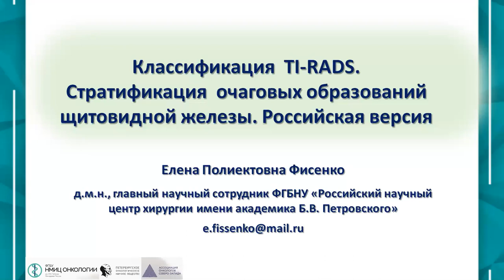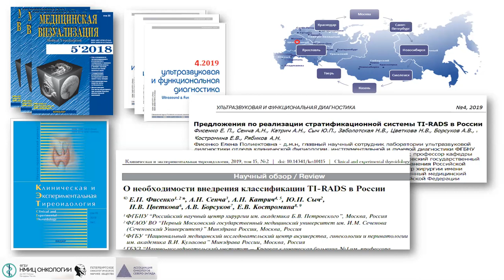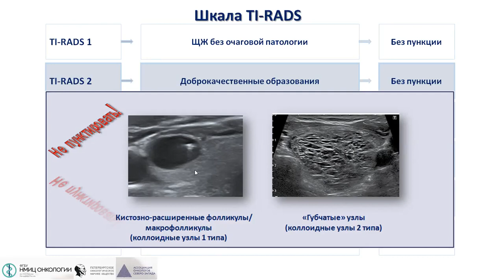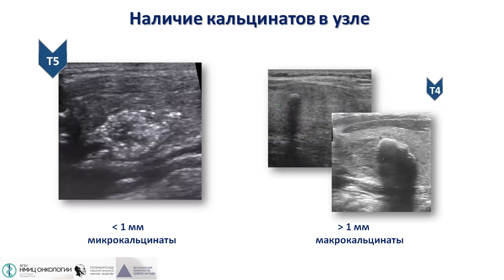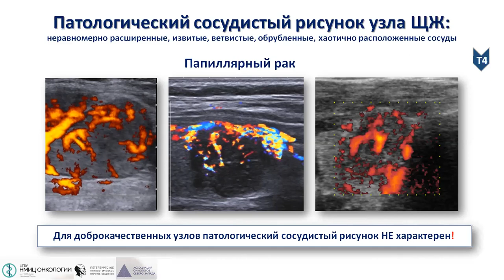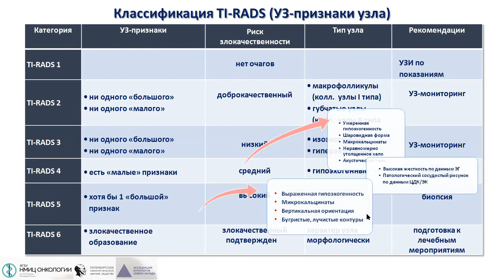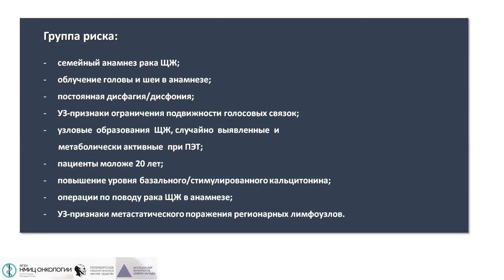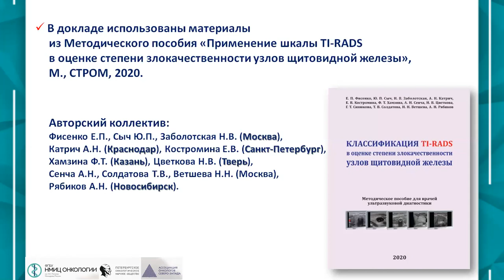Современные принципы стратификации (TI-RADS, EU-TI-RADS, отечественные руководства)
Фисенко Елена Полиектовна – главный научный сотрудник лаборатории ультрозвуковой диагностики РНЦХ им. акад. Б.В. Петровского, лучевой диагност, профессор кафедры функциональной и ультразвуковой диагностики Первый МГМУ им. И.М. Сеченова Минздрава России (Сеченовский Университет), эксперт НПКЦ ДиТ ДЗМ, д.м.н., профессор, Москва